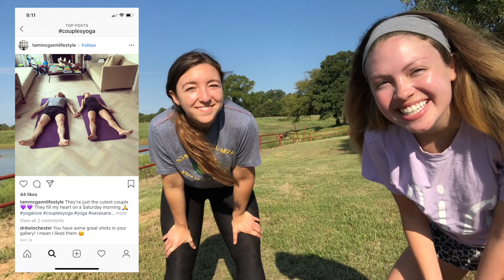Couples Yoga Challenge ft. A COOL PERSON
I'd like to claim myself as a pretty awesome person who is awesome at a lot of things. But Olivia...she's a cool person irl! So, together we teamed up to take on the COUPLES YOGA CHALLENGE. And, if you believe we aren't a real couple, just watch this video and feel the sexual tension.

If you're reading this, comment: OLIVIA IS 2 KEWL 4 SKEWL 🤓